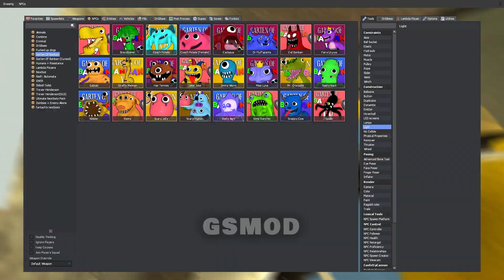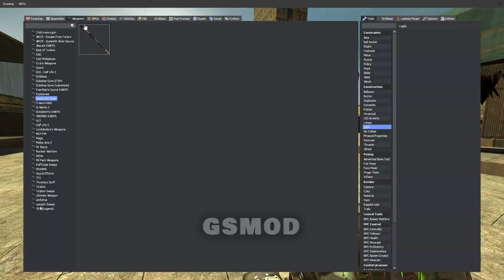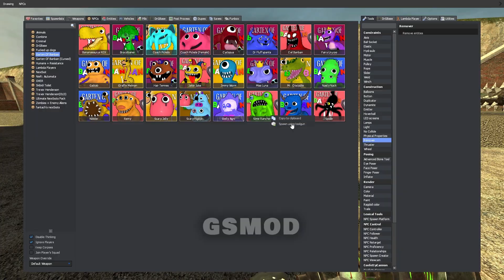DESTROY ALL NEW GARTEN OF BANBAN FAMILY In Garry's Mod!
Original Gameplay GSMOD